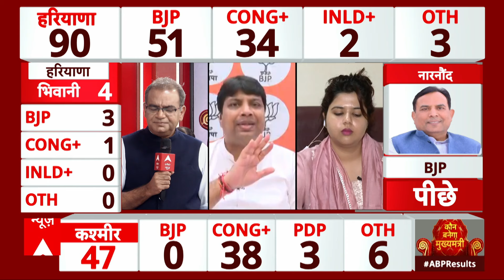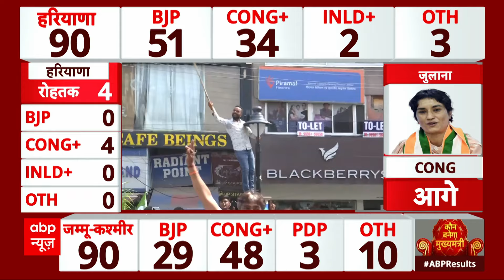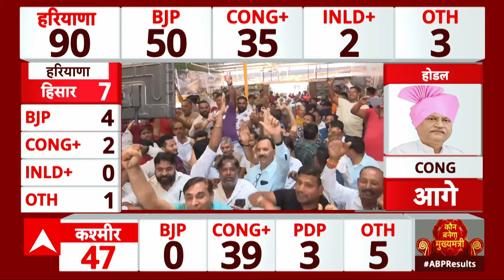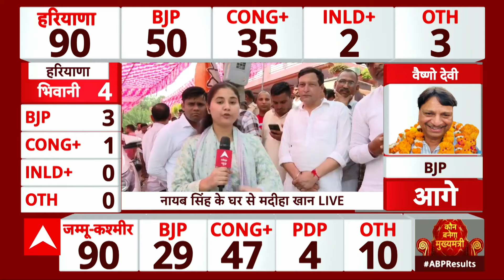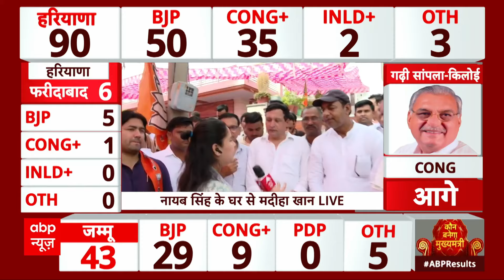Election Results 2024: Dushyant Chautala की पार्टी को बड़ा झटका, छठे नंबर पर चल रहे JJP प्रत्याशी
Jammu Kashmir Election Results
हरियाणा विधानसभा चुनाव परिणाम के रुझानों में ऐलनाबाद सीट से आईएनएलडी प्रमुख अभय चौटाला पीछे चल रहे हैं. 7 राउंड तक की काउंटिंग में बीजेपी उम्मीदवार भरत सिंह बेनीवाल 7 हजार से ज्यादा वोटों से आगे हैं. 11.35 तक के रुझानों के मुताबिक, हरियाणा की 12 शहरी सीटों में से 10 पर बीजेपी ने बढ़त बनाई हुई है तो वहीं 2 पर कांग्रेस आगे है.

हरियाणा के चुनावी रुझानों में बीजेपी 50 सीटों पर आगे चल रही है. वहीं, कांग्रेस 34 सीटों पर बढ़त बनाए है. हालांकि, वोट शेयर के मामले में कांग्रेस फिल्हाल बीजेपी से आगे चल रही है. चुनाव आयोग के आंकड़ों के मुताबिक, अभी तक कांग्रेस को 40.08 फीसदी वोट मिले हैं तो वहीं बीजेपी को अब तक 39.06 प्रतिशत वोट मिले हैं. हरियाणा में अब तक आए रुझानों में बीजेपी 48 सीटों पर आगे चल रही है. वहीं कांग्रेस 36 सीटों पर बढ़त बनाए हुए है. अन्य 6 सीटों पर आगे हैं.

Haryana Election Results LIVE, Jammu Kashmir Election Results LIVE, हरियाणा चुनाव के सबसे तेज नतीजे, जम्मू कश्मीर चुनाव के सबसे तेज नतीजे, Election Results LIVE, INDIA Alliance, NDA, Congress, BJP